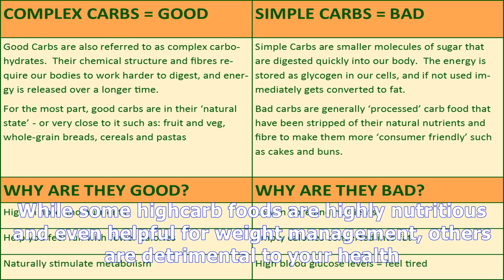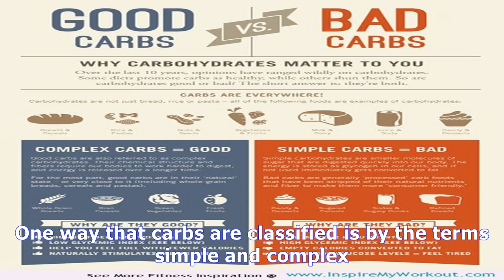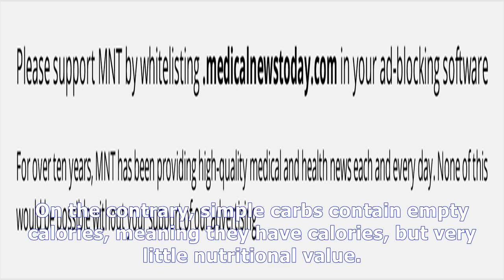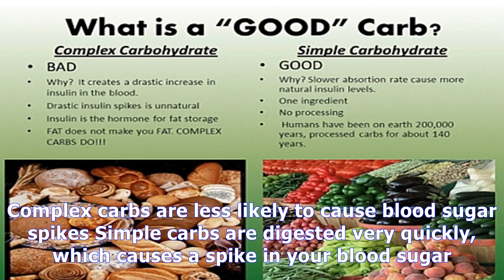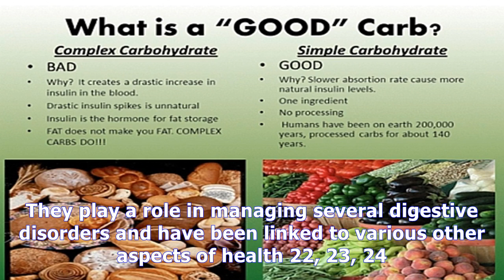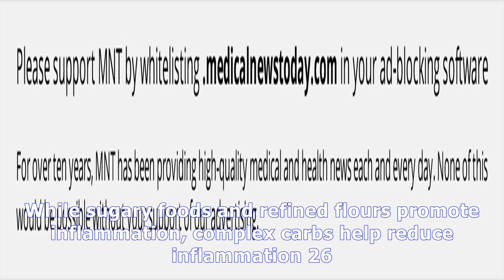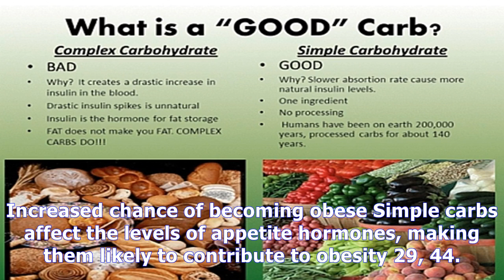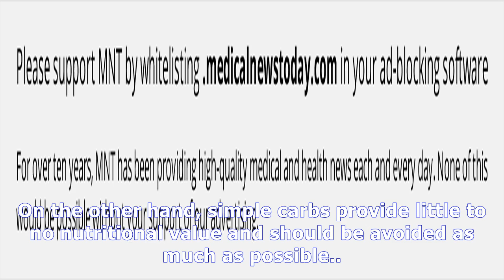Carbohydrate facts: simple = bad, complex = good?